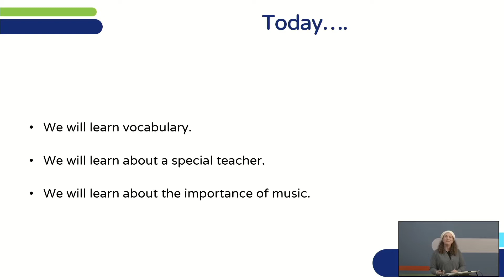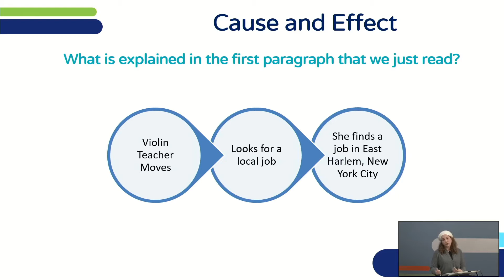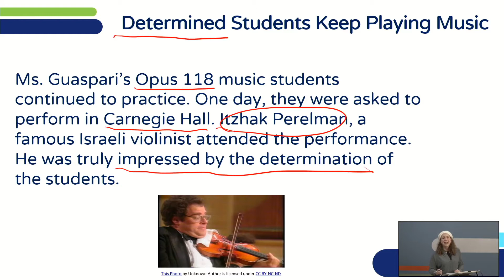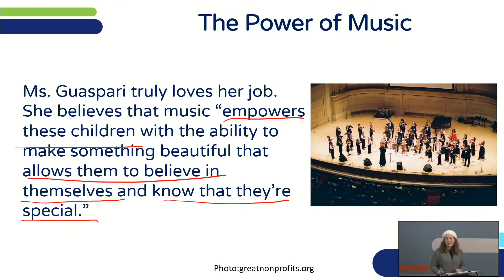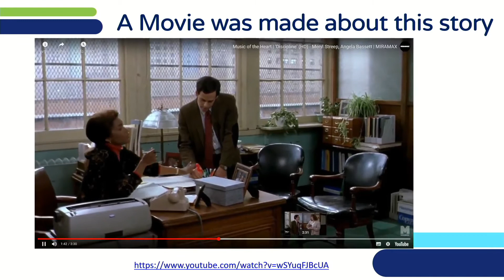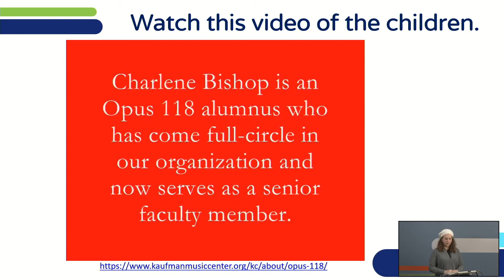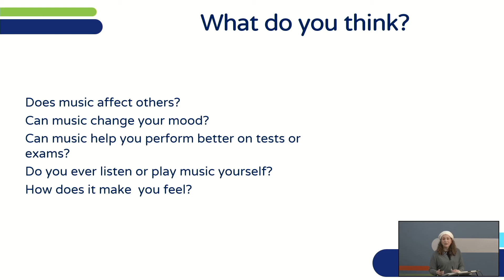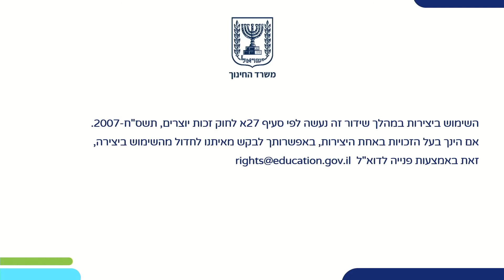Music from the heart | אנגלית לכיתות יא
שם המורה: אריאל בלכר

*קוד השידור: 1_kw0kg3ev*